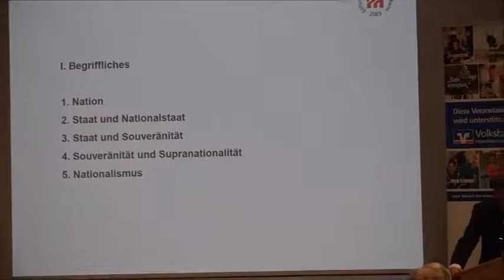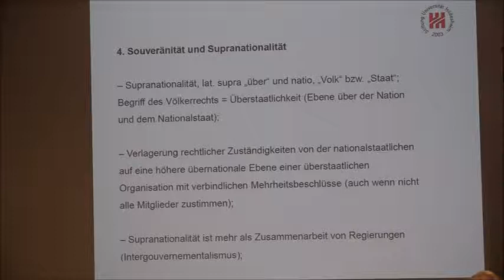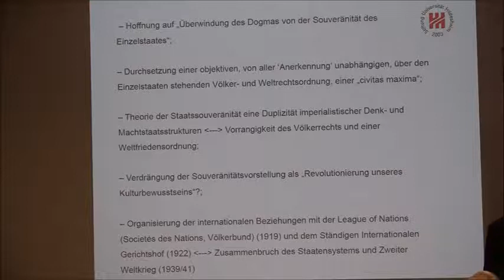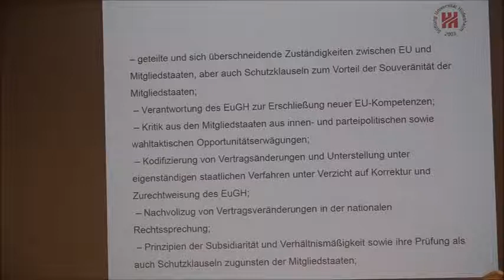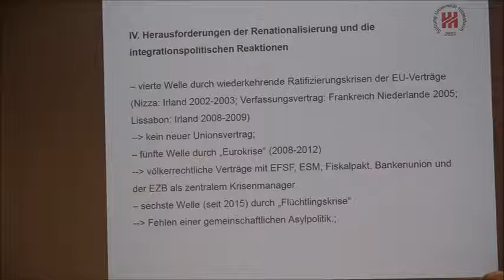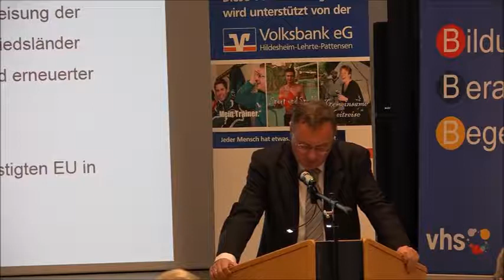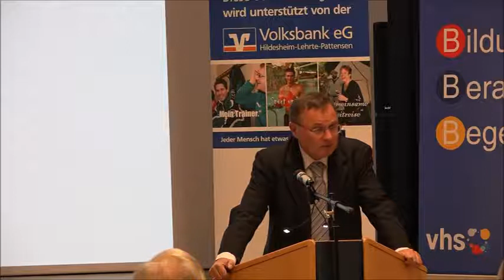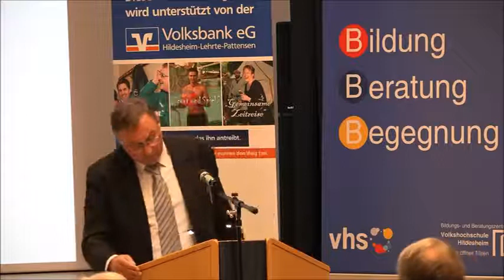15.11.2021 - Europas Integration im Spannungsfeld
MIchael Gehler (Hildesheim)